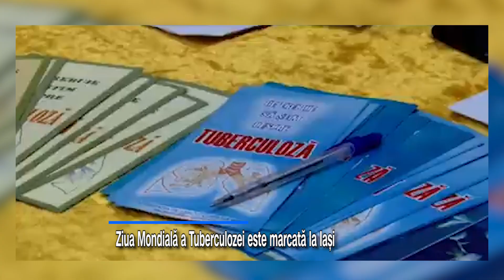Ziua Mondială a Tuberculozei este marcată la Iași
Tuberculoza este una dintre cele mai frecvente boli contagioase, care continuă să reprezinte o problemă de sănătate publică în întreaga lume datorită multiplelor implicații pe care le are la nivel de individ și societate. Cu ocazia Zilei Mondiale de Luptă împotriva Tuberculozei,  Direcția de Sănătate Publică a județului Iasi în colaborare  cu Spitalul Clinic de Pneumoftiziologie din Iași, cu sprijinul Universității de Medicină și Farmacie Grigore T. Popa si autoritatile locale au organizat timp de o saptamana diferite campanii de informare in randul populatiei cu privire la importanta diagnosticarii din timp a acestei boli. Anul acesta au fost prioritizate zonele rurale, unde accesul la serviciile medicale sunt reduse.